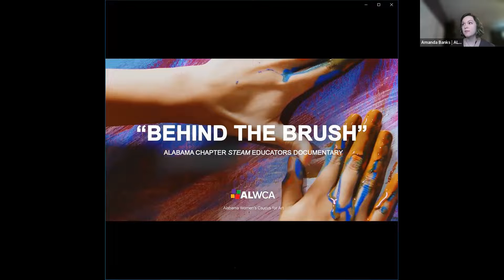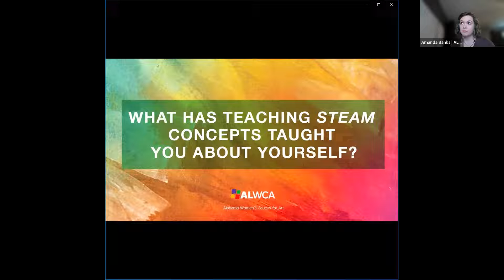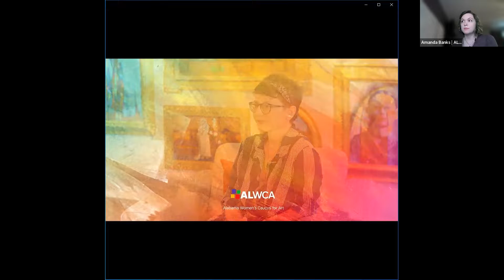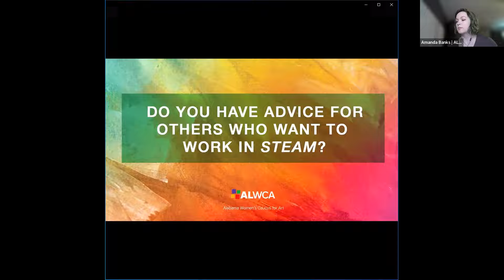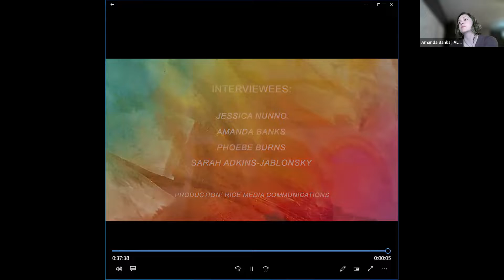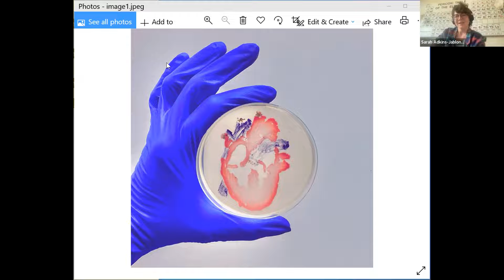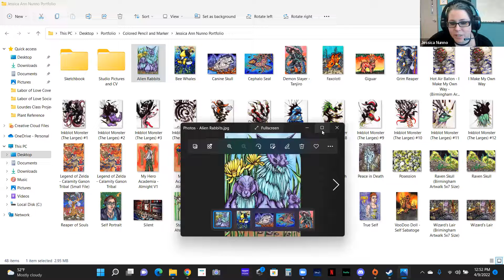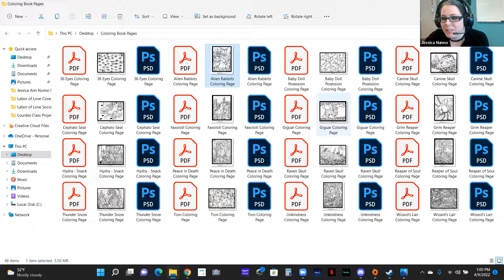Second Saturday Session | The Role of Art and Activism in Science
The Role of Art and Activism in Science, Technology, Engineering, and Math (STEM) Education

Amanda Banks chairs a multimedia session on the role of art and activism in STEM education. Panelists will present projects that brought art into traditionally STEM disciplines such as life-science, medicine and engineering. The advantages of a more holistic education will be considered and innovative projects such as art made via bacterial culture will be presented.

Panel Chair: Amanda Banks
Panelists: Jessica Nunno, Sarah Adkins-Jablonsky, Phoebe Burns